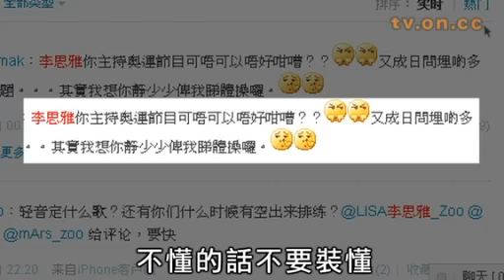奧運主持吹水多 慘遭網民狂插